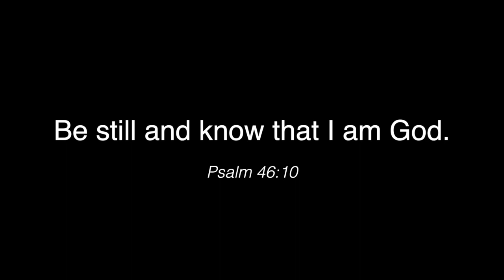Corona Invite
An invitation to participate in an eBook Journal for Community Life Church as we journey through the coronavirus precautions